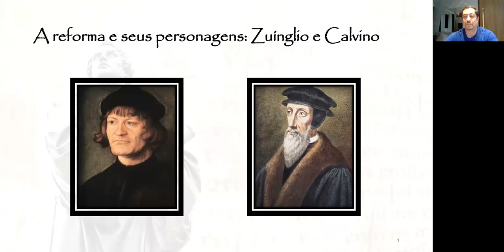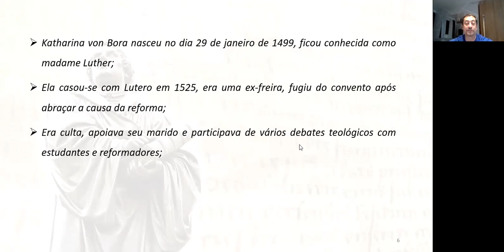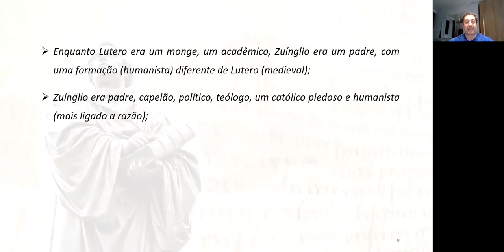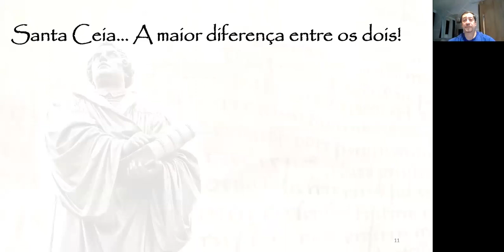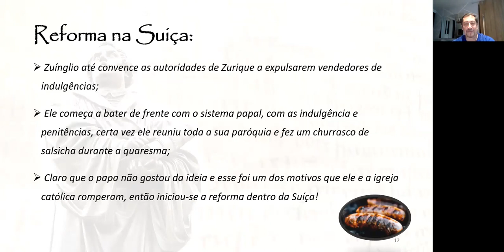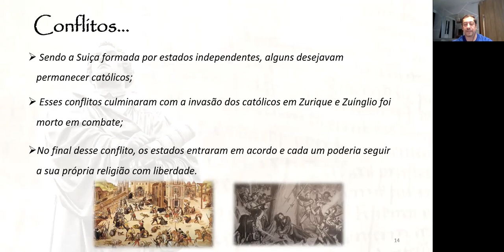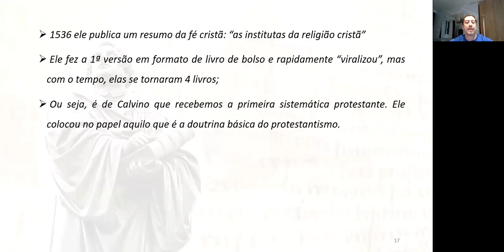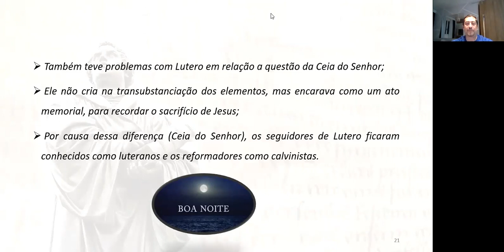A Reforma Protestante | 3: Zuínglio e Calvino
Escola Bíblica
Série: A Reforma Protestante
Aula 3

Acompanhe-nos!

Rua Afonso Sardinha, 306 - Lapa
Domingos, 10h30